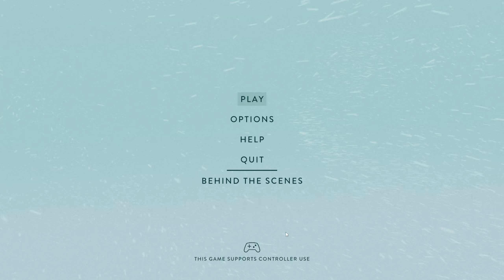【South of the Circle】Narrative Adventure Game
South of the Circle is a deep narrative experience of the emerging relationship between Peter and Clara, Cambridge academics involved in a political conflict. The story focuses on promises made in between career and true love, where our choices burdened by our past seem to be illusory.